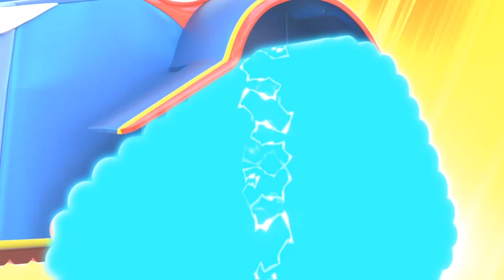Vrachtwagencartoons voor kinderen - HOLI: Super BULLDOZER en de VORKHEFTRUCK REDDEN de DEELNEMERS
Download de Autostadwereld app! De leukste app voor de kleinste kinderen! Speel spelletjes! leer door middel van educatieve spelletjes, kijk afleveringen van Autostad NIEUW! Op maat gemaakte Autostadproducten beschikbaar! Klik op de link voor meer informatie

Een wedstrijd is georganiseerd om de vakantie te vieren. Maar als Walter aanmoedigt, ziet hij dat er hooibalen op de weg liggen die de wedstrijd blokkeren. Karl transformeert in een Bulldozer om de hooibalen te verwijderen, maar hij heeft weinig tijd. Zijn ST3000 transformeren in superblazer die de hooibalen wegblazen.

Welkom bij Autostad, een inrukwekkende en leuke stad met alle soorten voertuigen. Er gebeurt elke dag wel wat in Autostad, waar de auto's vaak in spannende en leuke situaties terechtkomen. Gelukkig staan onze helden altijd voor de inwoners klaar. Zoals onze held Karl de Supertruck, Tom de takelwagen, Autopatrouille en nog veel meer. Na de serie die al miljoenen kinderen enthousiast heeft gemaakt, willen we alleen nog maar meer en beter met onze vernieuwde ontwerpen, herziene verhaallijnen met als hoofdthema vriendschap.

Supertruck komt je redden! Maak kennis met Supertruck, de superheld die Autostad wil beschermen. Hij staat altijd klaar om in te springen als inwoners problemen hebben. Hij kan transformeren in elk voertuig, van Superbrandweerwagen tot Superboot. En met de hulp van zijn ST3000 lost Karl elk probleem op! Als inwoners in de problemen zijn transformeert Karl in Supertruck en bedenkt hij welk voertuig het beste bij zijn missie past om zijn vrienden te redden. Van graafmachine tot helikopter of vuilnisauto, Karl kan in meerdere voertuigen transformeren om de dag te redden. Maak kennis met Amber de ambulance, Ben de traktor, Edna de graafmachine, Marley de Monstertruck en nog veel meer inwoners van Autostad. Allemaal verschillende karakters die gelukkig samen in een stad wonen.

NIEUW! Autostadcartoons met Karl de Supertruck! De Autopatrouille! Tom de Takelwagen! Troy de Trein! SUPERTRUCK IN AUTOSTAD! Vrachtwagencartoons voor kinderen & en autovideo's voor kinderen